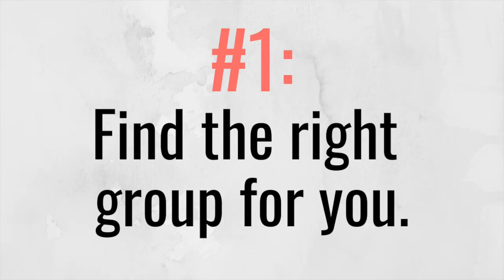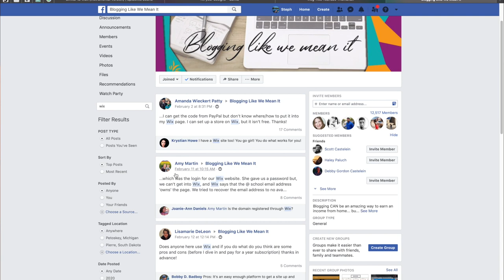Joining FACEBOOK GROUPS for BLOGGERS | How they grow your blog, answer questions, & create community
Blogging specific Facebook groups are a great resource if you are a blogger or looking to start a blog. They help you grow your blog, answer questions, and mostly are a big community of people who are helping each other through the blogging journey.

Whether you're just starting a blog or have had one for years, blogging Facebook groups are a great way to get connected and grow!

GEAR I USE:
►My Camera
►The lens I use
►Action camera
►Light Kit
►SD Card
►Home Hard Drives
►Travel Hard Drives
►Favorite Backpack